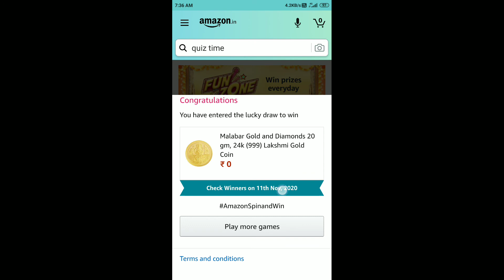Amazon Great Indian Festival Spin And Win Quiz Answers Today 27 October 2020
Amazon Home And Kitchen Spin And Win Quiz Answers
Amazon Boat Nirvana Quiz Answers
Philips Soundbar Quiz Answers
World Animal Day Quiz Answers
OnePlus 8T 5G Quiz Answers
Amazon Handicrafts Mela Quiz Answers
Mi Watch Quiz Answers

Amazon Quiz
Amazon Quiz Answers Today 27 October
27 October Amazon Quiz Answers
27 October Amazon Quiz
27 October 2020